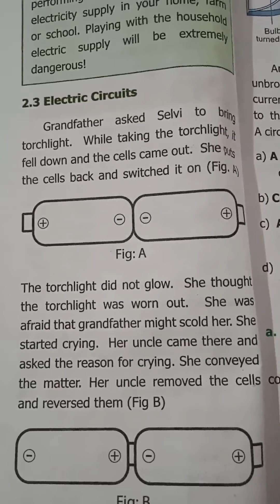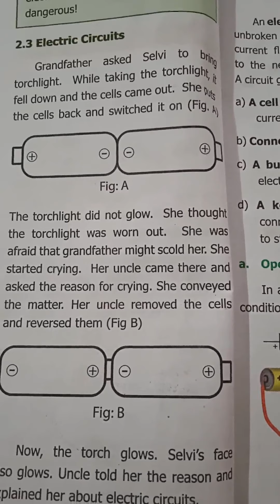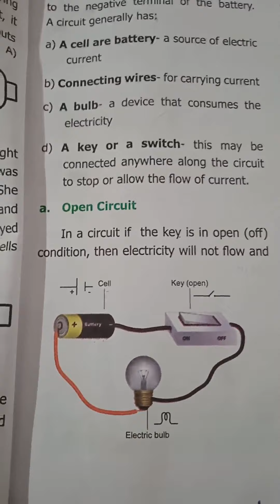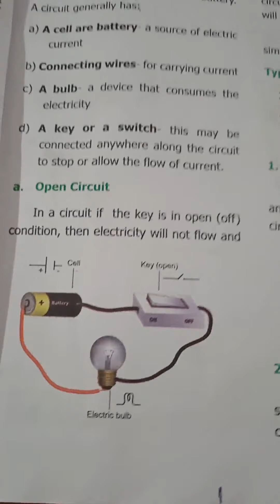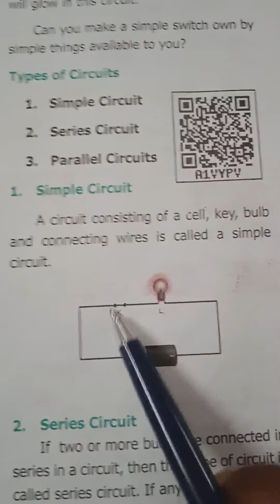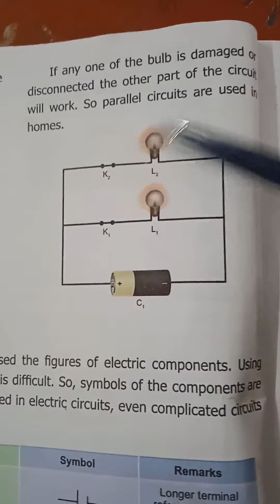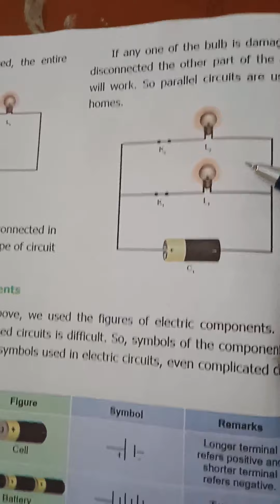6 th science